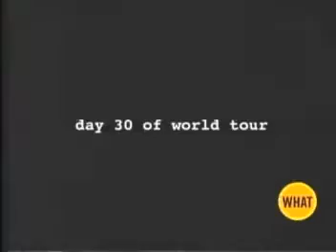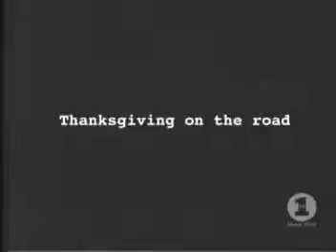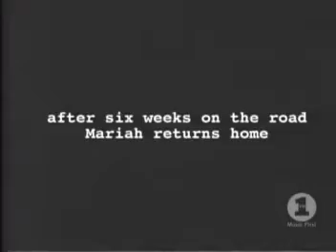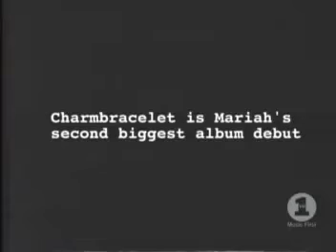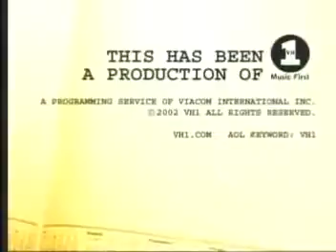VH1 Mariah Carey Around The World (Part 5)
Final part of Mariah Carey promoting "Charmbracelet"